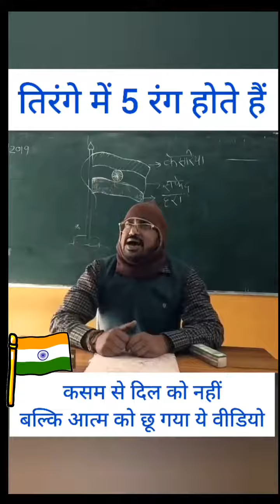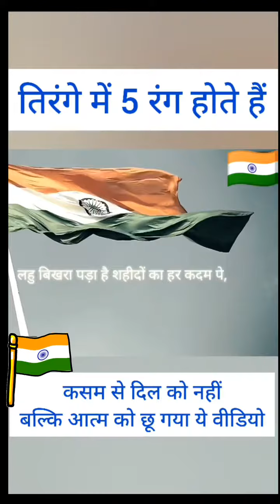Tirange ke rang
Video from Jyoti Mittal